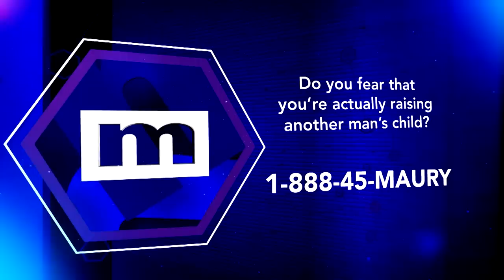There could be 4 potential fathers!?! | The Maury Show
Haley has a past of sleeping with different men for having a place to stay. Matt got involved with Haley to help her out. Within that time, she got pregnant. Haley wants to find out who the biological father of her daughter is.